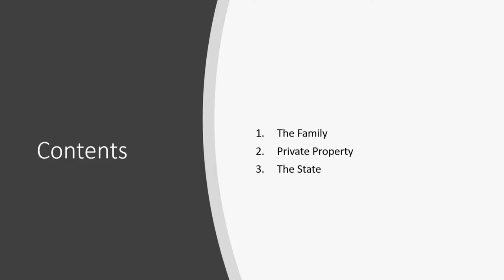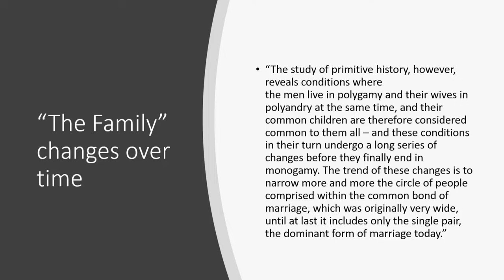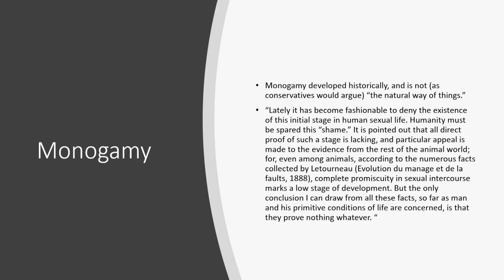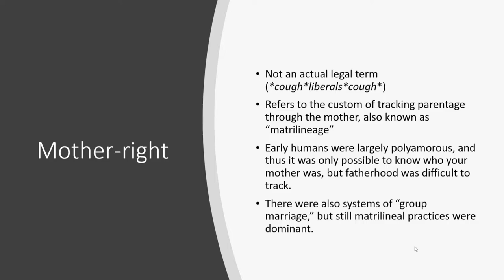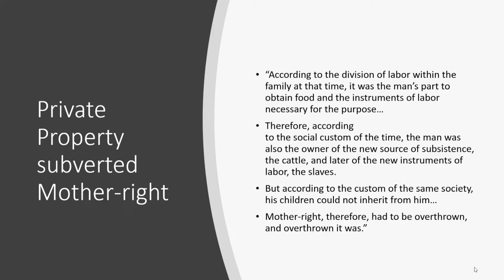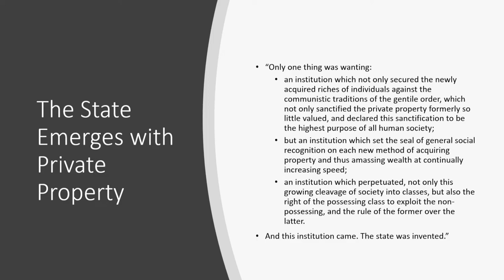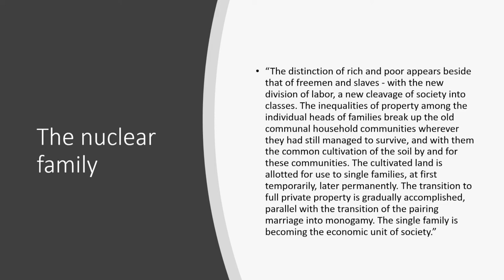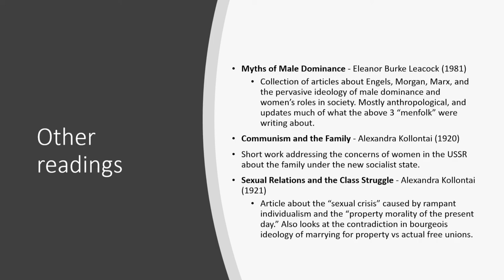Book Club | The Origin of the Family, Private Property, and the State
Presentation and general summary of the 1884 text by Friedrich Engels